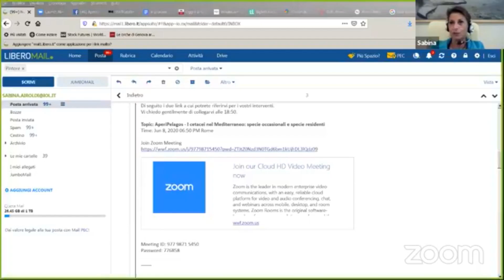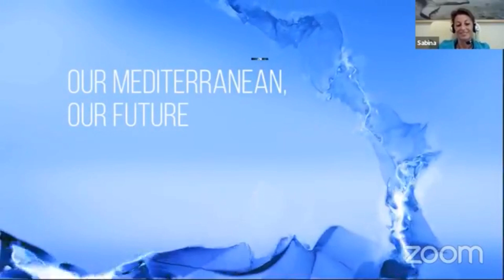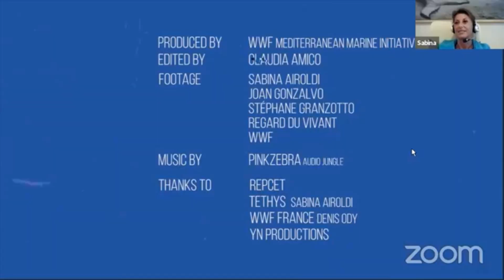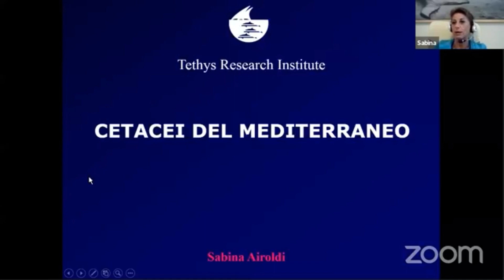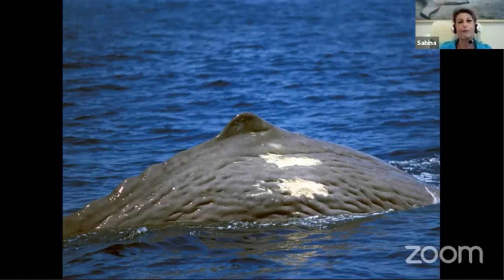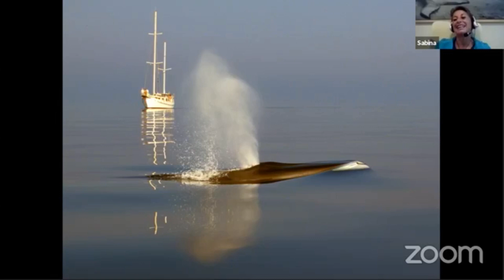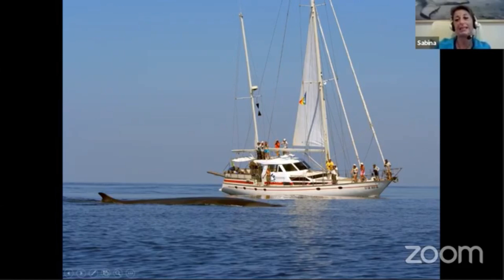Aperipelagos - I cetacei nel Mediterraneo: specie occasionali e residenti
Laura Pintore, Ufficio Mare WWF Italia, insieme a Sabina Airoldi, esperta nazionale in conservazione dei cetacei, membro dell’Istituto Tethys Onlus e Direttrice del Cetacean Sanctuary Research, danno il via ai nostri “Aperipelagos - curiosità sui cetacei del Mare Nostrum”, un viaggio attraverso il mondo dei cetacei con aperitivi 'virtuali' alla scoperta del Santuario Pelagos. In questa puntata scopriamo quali sono le specie regolarmente presenti nel Mediterraneo e le minacce alla loro sopravvivenza, soprattutto nel triangolo di mare dedicato alla loro tutela, per terminare con un accenno anche alle specie accidentali avvistate nei nostri mari. Buona visione!